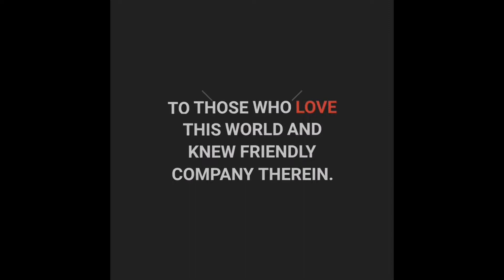Crisis Core Reunion PSP Voices Campaign Trailer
June 16, 2022 Crisis Core Reunion was promoted at the FFVII25th anniversary event and again, the game was recast with the Remake voices instead of continuing to use the Legacy Cast voice actors which was promoted would continue to voice in projects that were not Final Fantasy 7 Remake. We are excited to experience the game with the Remake Cast, but we would also love for Square Enix to include the Crisis Core PSP Voices as well as continuing to use the Remake Cast.

We believe the new Remake Cast and the Legacy Cast should both have this amazing opportunity to voice these beloved characters that brought happiness to all of us to truly make this a game for both old and new fans as Kitase (the producer of Final Fantasy 7 Remake) stated was his vision.

Please sign our petitions and join our campaings so that we can get these voice actors back and bring our beloved characters back to life!

Operation Reunion's Twitter: @TheReunionVII